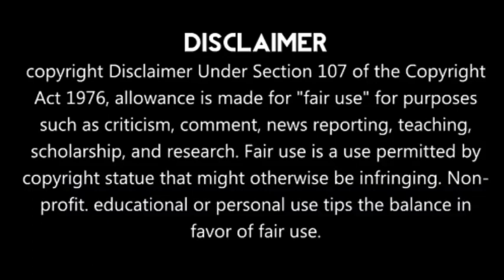IPL 2020 | Chennai Super Kings Players Arrived In Chennai | Ms Dhoni Master Plan